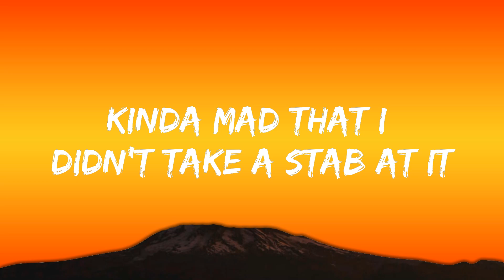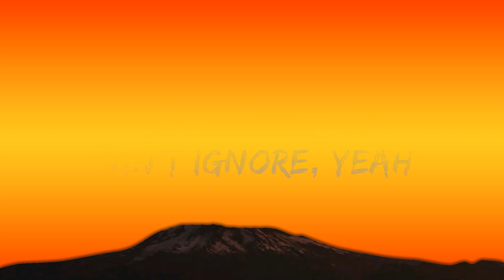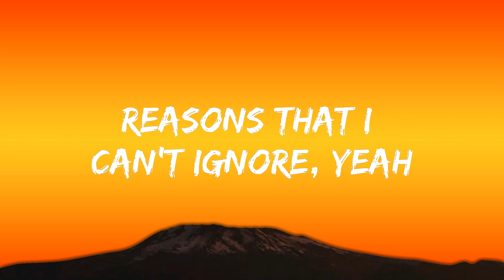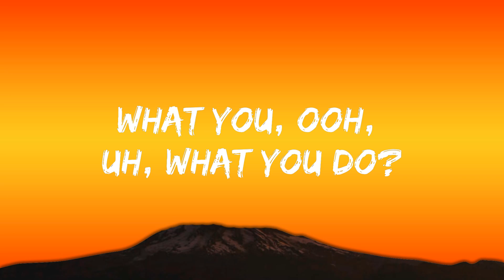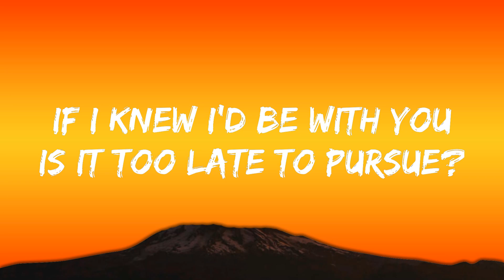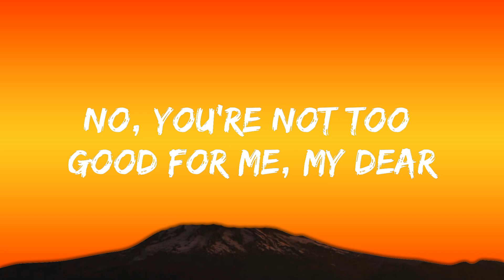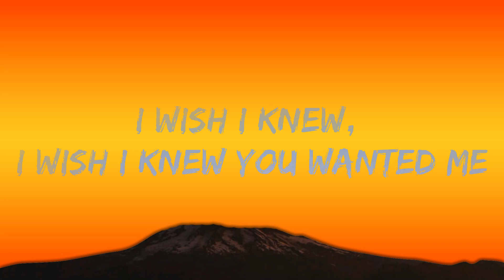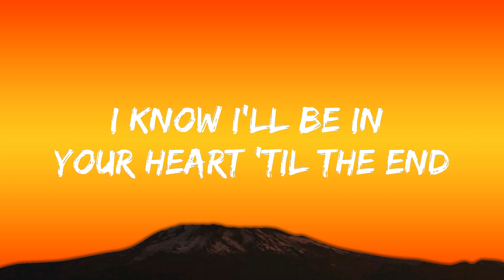Steve Lacy - Bad Habit (Lyrics) |15min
🎤 Lyrics: Steve Lacy - Bad Habit